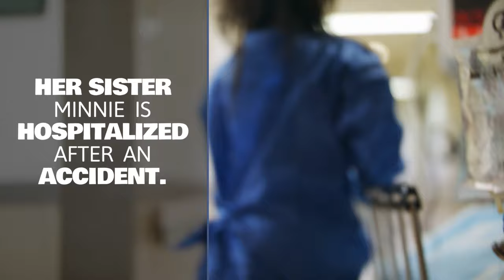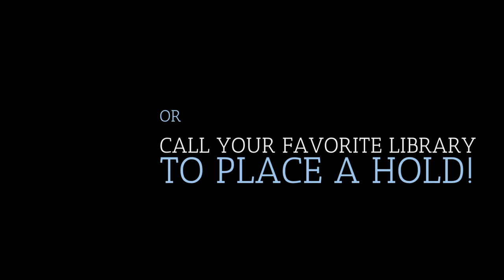Middle Grade Book Talk: Web Wabbit by Lissa Evans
Read Alikes:
The Magic Misfits. Harris, Neil Patrick
13 Treasures. Harrison, Michelle
The Shadows. West, Jacqueline